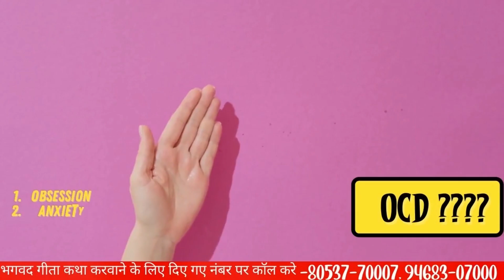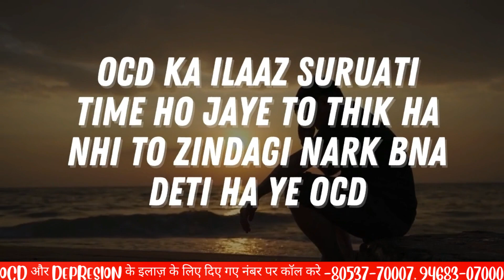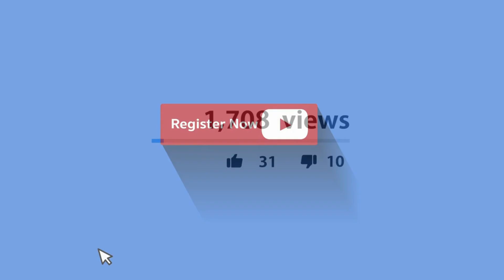बार बार हाथो को Sanitize करना हो सकता है ocd का संकेत | Symptoms of Contamination OCD | Hindi